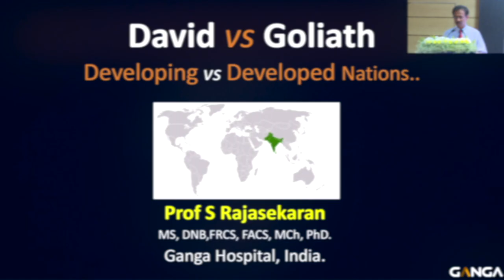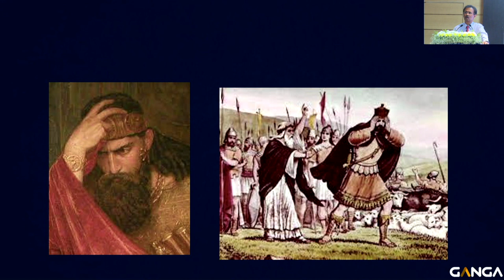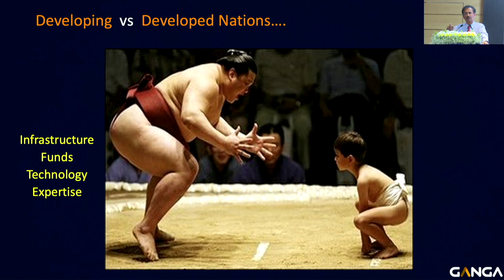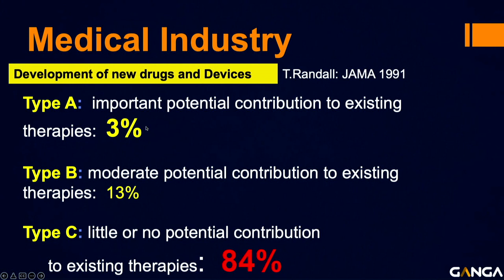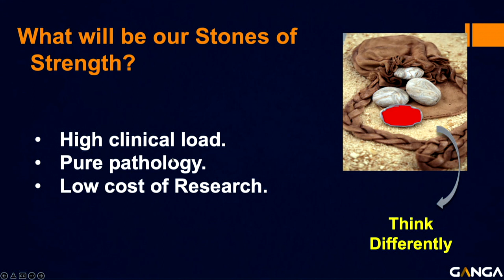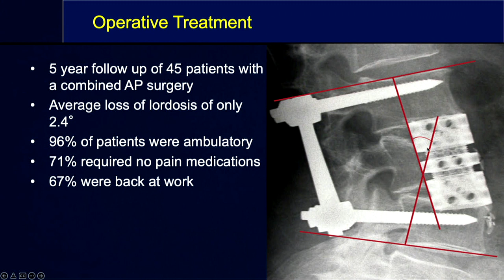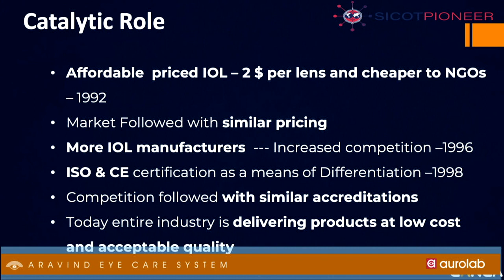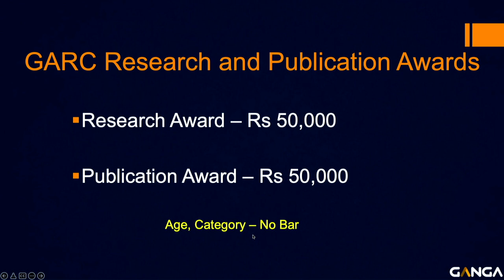How India Can Lead in Medical Research? -Lessons From The Story ‘David and Goliath’-Dr S Rajasekaran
Prof. S. Rajasekaran
M.S., DNB., F.R.C.S.(Ed)., M.Ch(Liv)., FACS., F.R.C.S.(Eng)., Ph.D
Chairman, Dept of Orthopaedics, Trauma & Spine Surgery.
Ganga Hospital, Coimbatore.